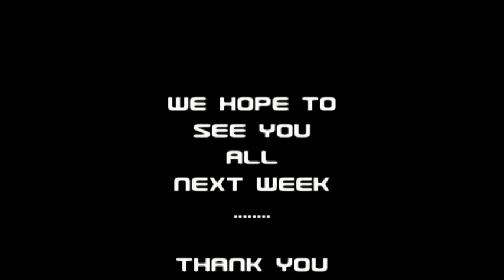Rev-illusion meet 23rd Sept 2009 - part 1